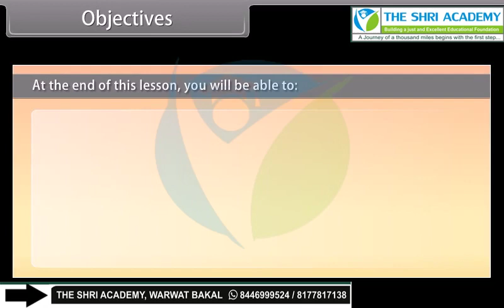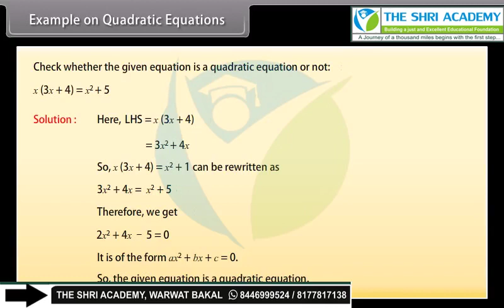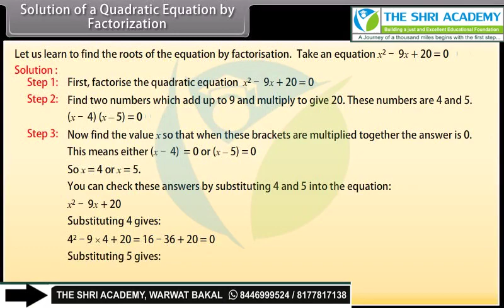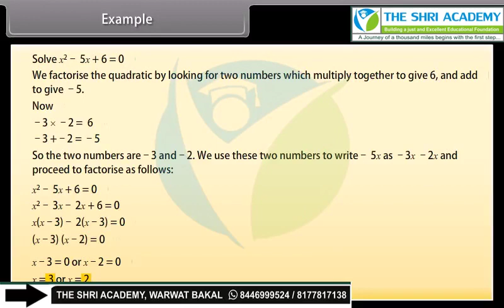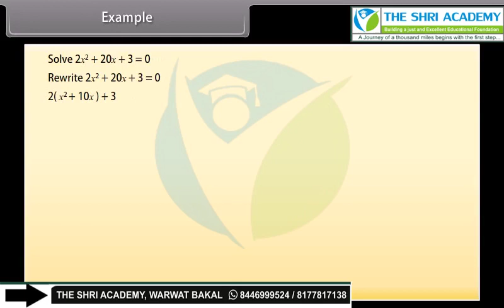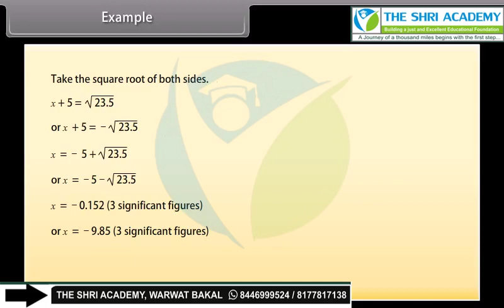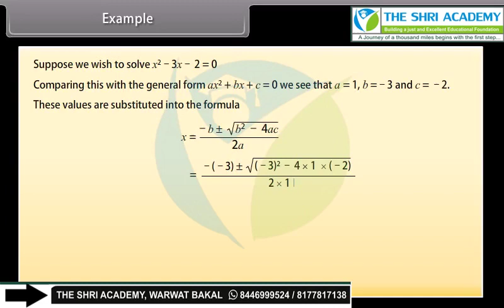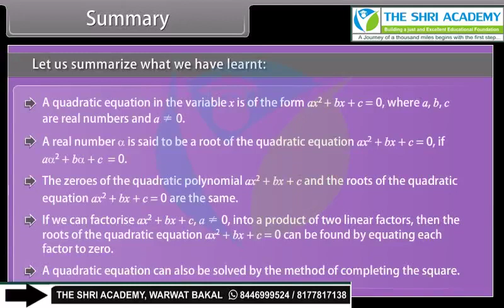Quadratic Equations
class 10th em math quadratic equation